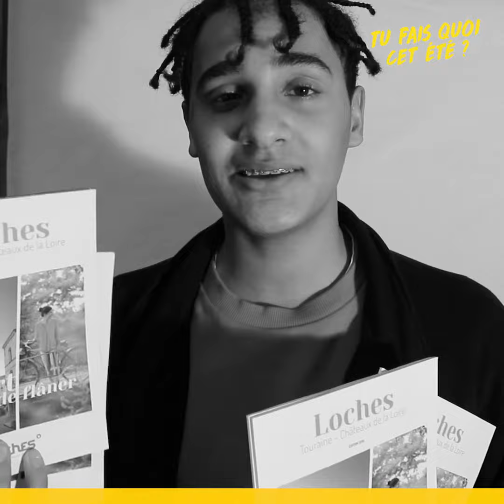Viens au forum Jobs d'été le 7 mars 2020 à Beaulieu-lès-Loches !!!